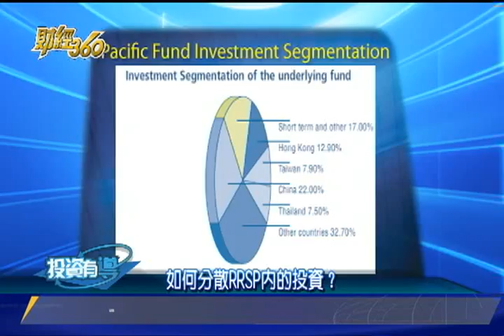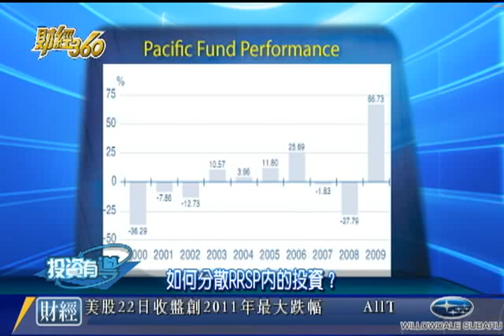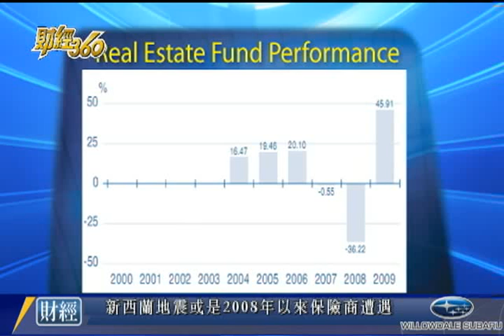WOWtv財經360 -- 0223 -- 如何分散RRSP內的投資？ 粵 2/2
主持人: 葉永禧 符思中 盈富理財集團理財顧問 -- 如何分散RRSP內的投資？ - 投資 加幣 理財